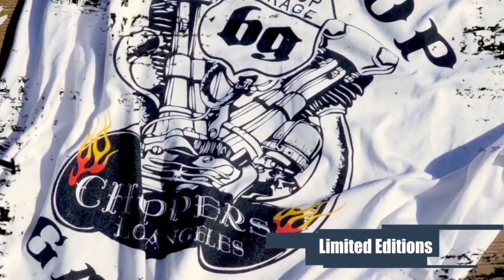2 Way Lovers by QUEST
This is the official channel of Quest Rock Band
2 Way Lovers by QUEST